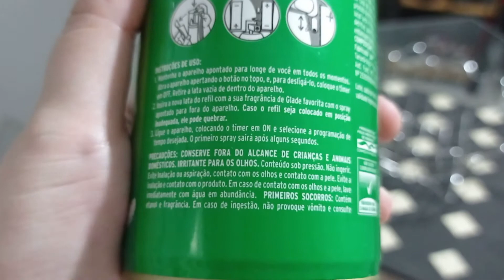DESODORIZADOR DE AMBIENTES - VALE A PENA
Olá pessoal!

Hoje trago para vocês um pouco sobre a minha experiência utilizando este desodorizador de ambientes!
Vou falar um pouco sobre ele, mostrar para vocês se ele vale a pena, e também falar um pouco sobre os custos dele no dia a dia!

Gostou?
Vem ver!